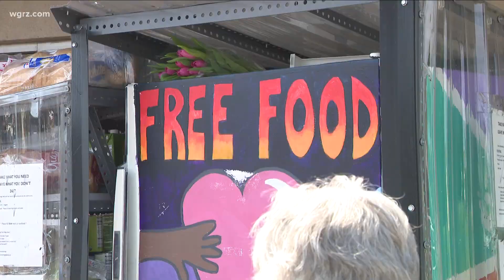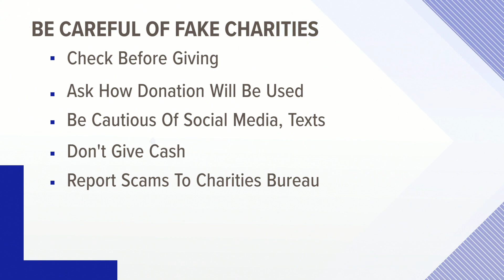Donations pour in after Buffalo mass shooting at supermarket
Donations pour in after a Buffalo mass shooting at Tops Market.
The Buffalo community continues to grieve following the mass shooting at the Tops Markets on Jefferson Avenue Saturday afternoon.
One of the most powerful outpourings of grief and emotions came Sunday morning at the site of the shooting when loved ones gathered for a vigil to mourn and demand justice.
Ten people were killed, three injured in the shooting. Eleven of the victims were African American.
The suspect's name is Payton S. Gendron, 18, of Conklin, New York, near Binghamton in Broome County. Erie County District Attorney John Flynn says there is some evidence that the shooting had a 'racial component.' Gendron is white.